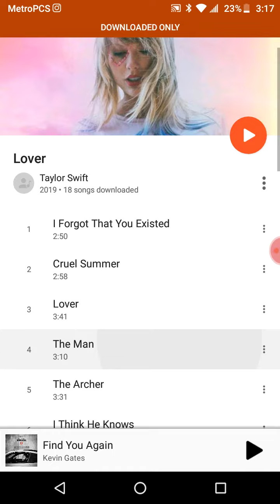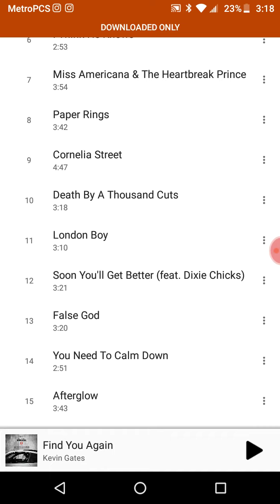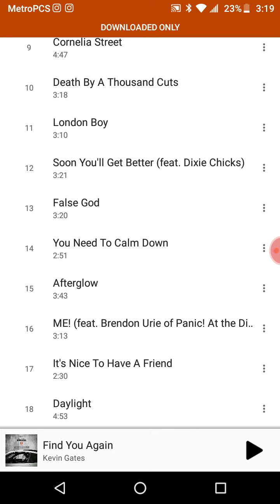Taylor Swift lover Album review